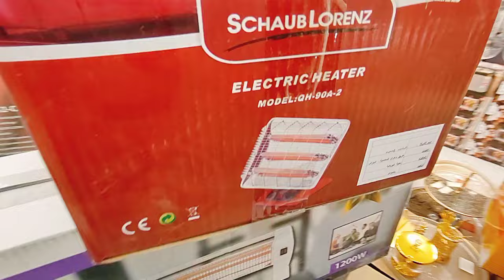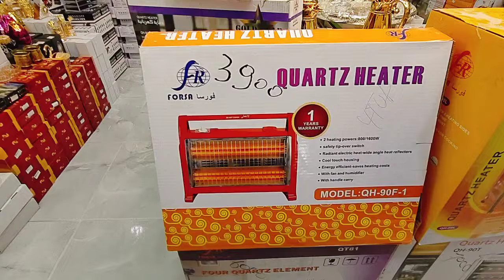شتاء دافئ مع محلات جلال للديكور ❤️😍😍